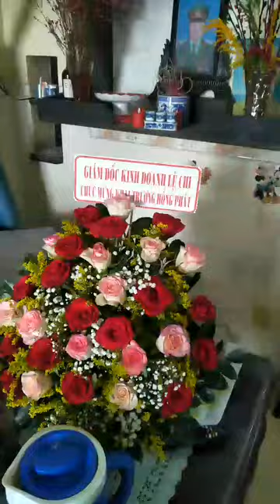Chúc mừng khai trương Spa Biên Hòa | DR*LADY & TRUST BEAUTY* STORE © 2023 | Đẹp hơn mỗi ngày!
** MỸ PHẨM CHÍNH HÃNG DR*LADY VIỆT NAM ** | MỸ PHẨM CHÍNH HÃNG DR*LADY & TRUST BEAUTY* STORE © 2023 | Đẹp hơn mỗi ngày!

- Giúp làn da sạch, khỏe từ sâu bên trong, chuyên đặc trị nám, mụn, hôi nách, liệu trình tắm trắng body, nội tiết tố, collagen, giảm cân hiệu quả, an toàn... theo chuẩn Spa và Y khoa.

- Địa chỉ: 267/2, Nguyễn Hoàng, KP. Long Đức 1, Phường Tam Phước, Biên Hòa, Vietnam

* Rất hân hạnh được phục vụ quý khách! Trân trọng!